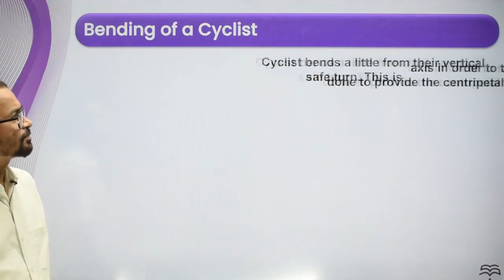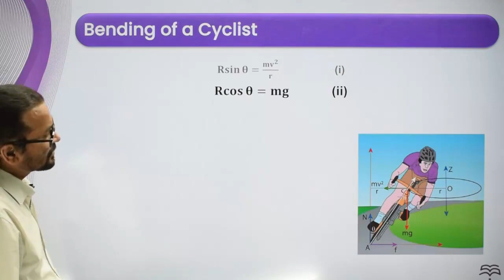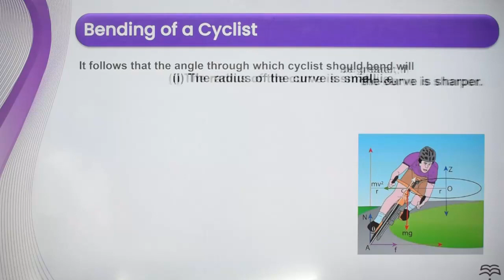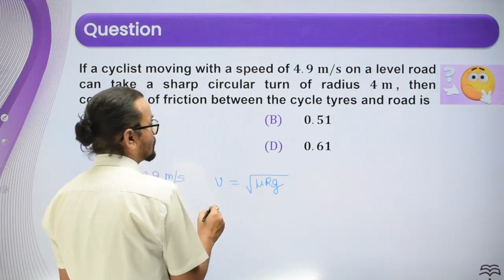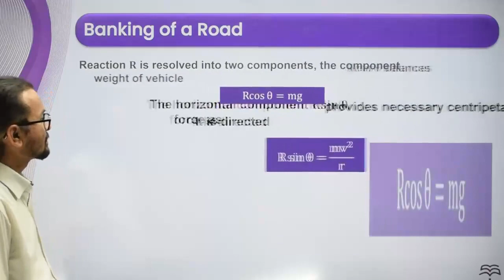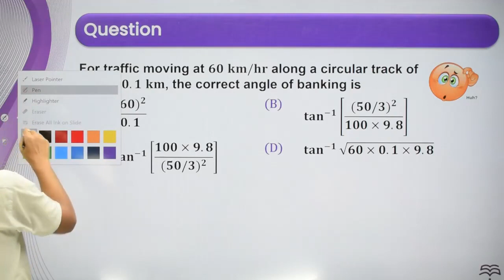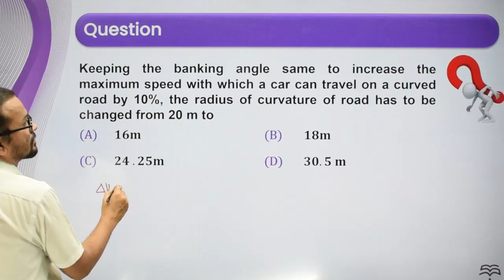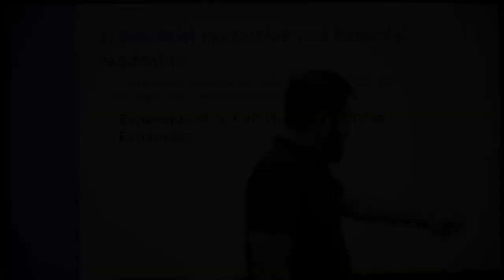Class-11-Physics-Ch-3-Motion in a Plane-Topic- L 5, Bending of a Cyclist and Banking of Road